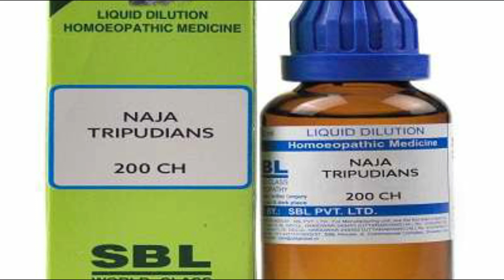सांप काटने का आसान इलाज जान लीजिए, पता नहीं कब जरूरत पड़ जाए | 6 अब तक के सबसे बड़े सांप खोजे गए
Hi,Donton aape ka dil se swagat hain is channel par.Mein aap logon ko har parkaar ki news jaise ki facts aur desh aur duniya ki news har Roj Deta Rahunga,mein is channel me daily update karta hu.aur aap ko bahut hi interesting videos bhi dekhne ko melenge.aap ise type ke videos paane ke liye channel ko subcribe kar ke sath me all belicon ko bhi press kar de taake aage aane wale videos ki notifications aap ke pass aa jaye. Aur mein videos hindi me banata hu. I hope ke yeh videos pasand aayegi aap ka videos dekhne ke liye sukriya. Thanks...